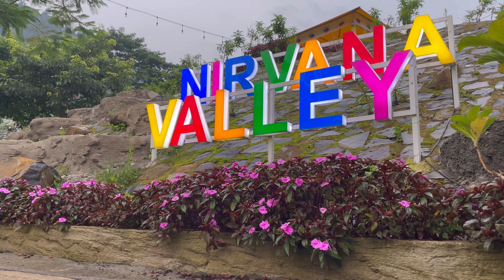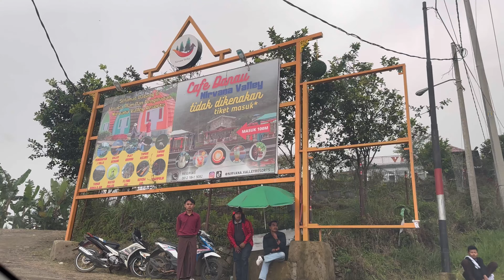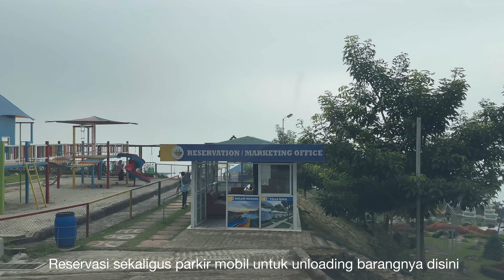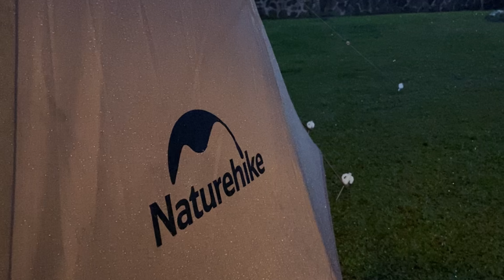Nirvana Valley Resorts Bogor | Camping dengan Fasilitas Terlengkap dan Ramah Anak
Camping Ground Kids Friendly | Bikin Betah Ga Mau Pulang | Fasilitas Super Lengkap

Camping Seru Bersama Keluarga di Nirvana Valley Resort | Camping Ada Kolam Renang | Camping Fasilitas Kids Friendly

Assalamu’alaikum

Halo semua

Apa kabar? Semoga selalu sehat dan bahagia.

Terima kasih sudah klik video Raan Family

Video kali adalah cerita camping kami di Nirvana Valley Resort

Nirvana Valley merupakan wahana wisata dan resorts seluas 3 hektar yang berada di kawasan wisata Puncak Dua, Bogor, Jawa Barat.  Berada di atas ketinggian 1200 mdpl Nirvana Valley memiliki pemandangan alam yang luas, dengan view pegunungan yang indah dan hawa yang sejuk, kawasan wisata ini sering kali ditutupi dengan kabut membuat pengunjung serasa berada di atas awan.

Nirvana Valley memiliki beberapa pillihan akomodasi seperti Villa Segitiga dan Villa Jagung yang bernuansa eropa, Villa kaca yang membuat penghuninya dapat menikmati pemandangan alam dari dalam villa, Bubble glamping (glamor camping) yang romantis, dan camping ground luas yang lengkap dengan penyewaan tenda dan perlengkapan lainnya, seperti matras, sleeping bag dan lampu listrik.

Alamat Jl. Puncak Dua, Wargajaya, Kec. Sukamakmur, Kabupaten Bogor, Jawa Barat 16830.

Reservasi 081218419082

HTM Rp 35rb/ orang
Sewa Lahan mulai dari Rp 100rb (tergantung ukuran tendanya)

Fasilitas Gratis
Listrik
Toilet
Mushala
Wifi
Kolam Renang lengkap dengan waterparknya
Playground
Taman Kelinci

Fasilitas Lainnya
- Resto
- Wahana Air
- Penginapan

Bisa juga sewa tenda
Weekdays Rp 350rb
Weekend Rp 450rb
Harga termasuk: HTM, Snacks, Breakfast untuk 2 orang

Happy Camping 🏕️